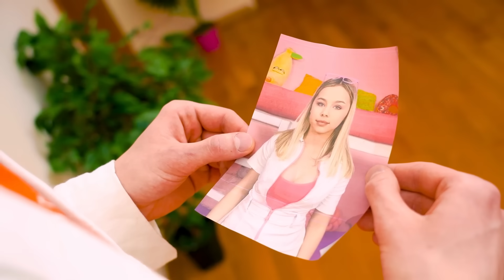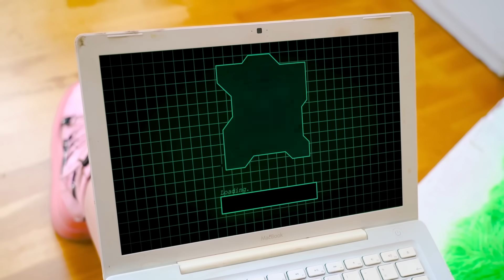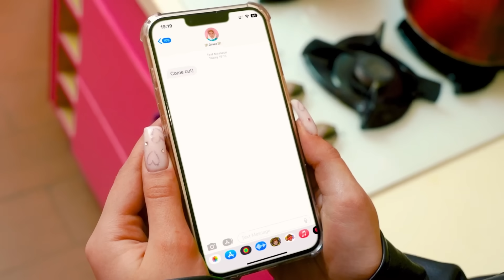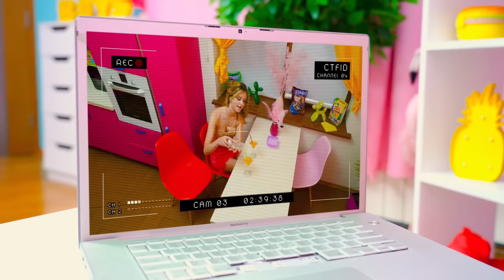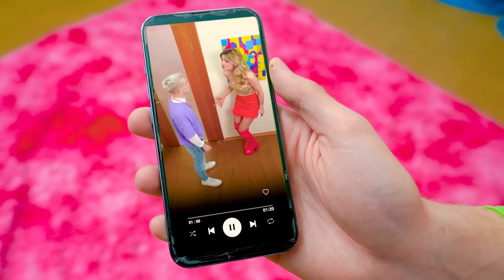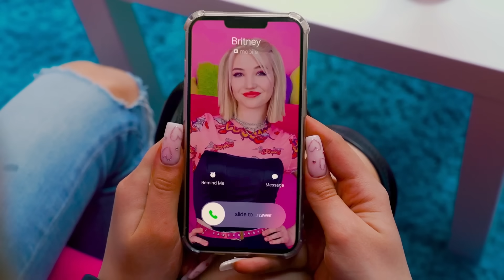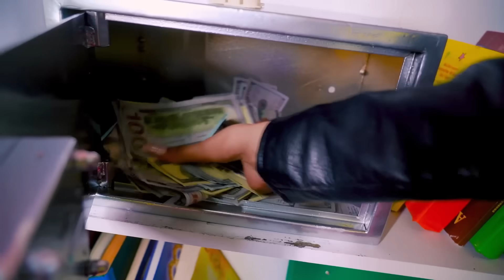¡Mi Primera Cita! Me Enamoré De Una Chica Mala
¡La primera cita en la vida siempre es muy emocionante! ¡Y especialmente si te enamoraste de una chica mala y ahora no sabes qué esperar de esta relación! ¿Podrá el chico bueno mantener la relación con la chica rebelde, o esta relación lo arrastrará hasta el fondo? ¡Veámoslo en solo unos minutos en el nuevo video!